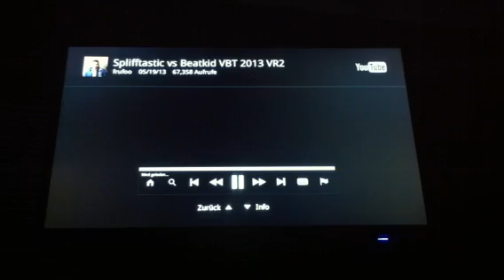Splifftastic VBT 2013 Vorrunde2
Die 2. Vorrunde von Splifftastic zum nun entschiedenen VBT gegen Beatkid !